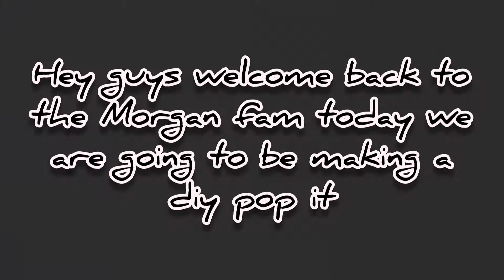DIY pop it